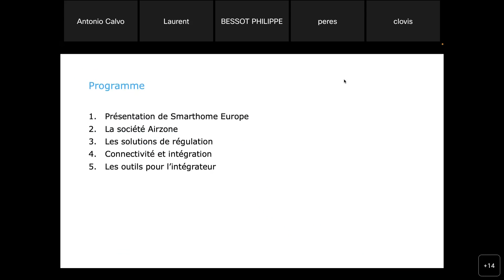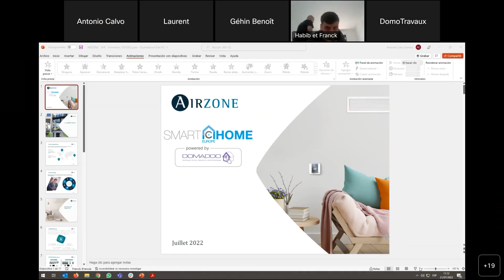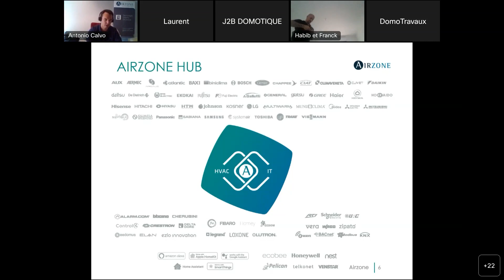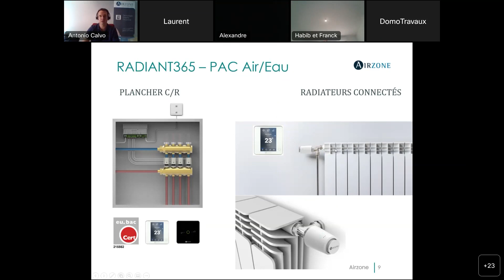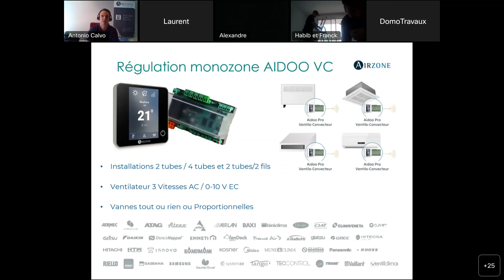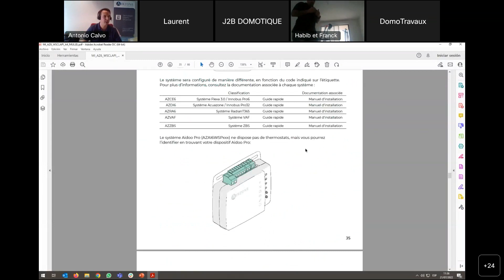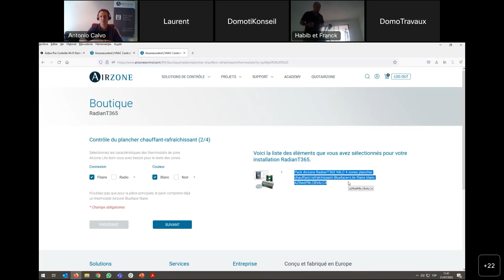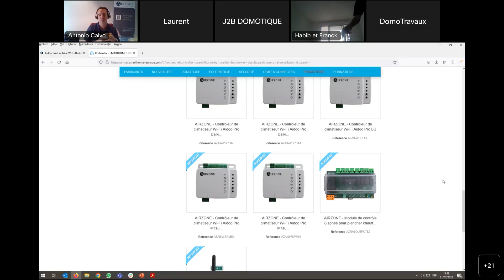Domadoo - Découverte de la gamme de régulation chauffage/climatisation Airzone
Airzone propose des solutions de contrôle intelligent pour la gestion et l’amélioration de l’efficacité énergétique des équipements de chauffage, de refroidissement et de ventilation. Les systèmes de régulation Airzone pilotent la majorité des modèles des industriels du secteur du CVC et s’intègrent de manière simple et complète avec les nouvelles technologies du bâtiment.

Les solutions de régulation s'intègrent dans les systèmes domotiques les plus populaires tels que Jeedom, Fibaro ou encore eedomus.

Programme :
0:51 Présentation de Smarthome Europe
7:30 La société Airzone
10:02 Les solutions de régulation
18:19 Connectivité et intégration
28:04 Les outils pour l’intégrateur